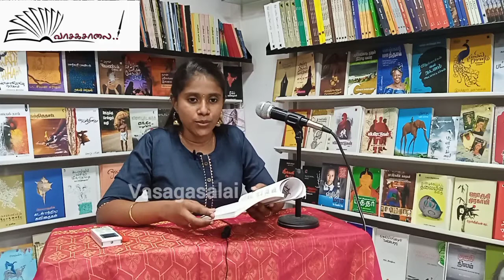வாசகசாலை|Vasagasalai|கார்த்திக் புகழேந்தி||வெஞ்சினம்|சிறுகதைத் தொகுப்பு|ஸ்ரீதேவி அரியநாச்சி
வாசகசாலை வழங்கும் மாதாந்திரத் தொடர் கலந்துரையாடல் நிகழ்வுகள் - 61

எழுத்தாளர் கார்த்திக் புகழேந்தியின் 'வெஞ்சினம்' சிறுகதைத் தொகுப்பு கலந்துரையாடல்

வாசக பார்வை - ஸ்ரீதேவி அரியநாச்சி